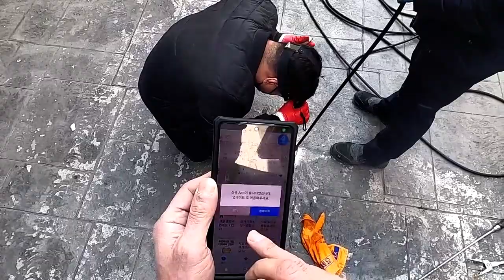쉬는날 고압세척 구경하기